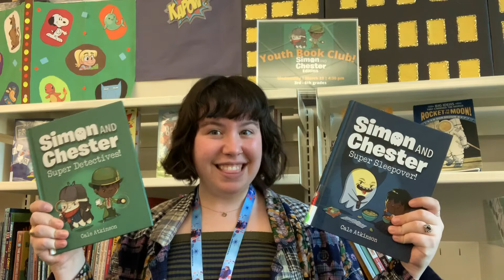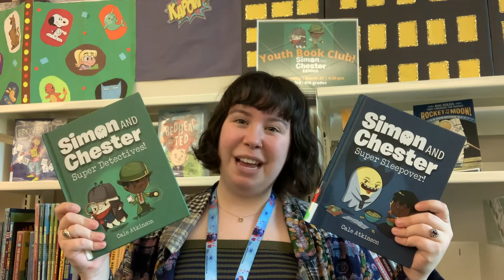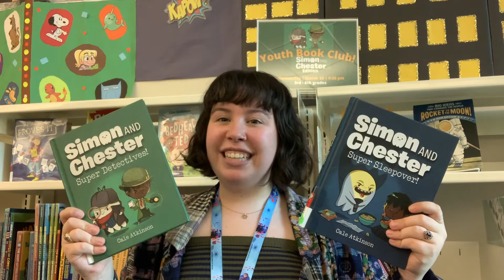Book Talk: Simon & Chester Graphic-Novel Series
FBCL library staff share news & views on some captivating children's lit for our younger readers. Hear about books that might not have been on your radar – you may discover a new favorite! In this episode, hear about the book series, "Simon & Chester," written by Cale Atkinson. Fans of the "Bad Guys" series and the "Dog Man" series will love this new hilarious duo!

The Youth Book Club will meet on Wednesday, March 23, 2022, at 4:30 pm, at the Sugar Land Branch Library, located at 550 Eldridge in Sugar Land, TX. This monthly book group is for students in grades 3 through 8.